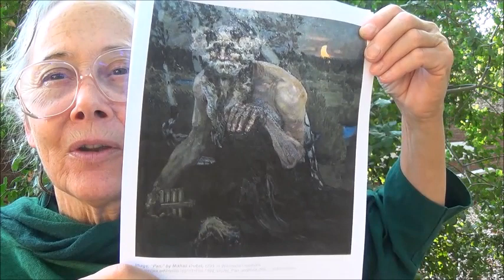"Satan's Powers: 6.4 Lack of Logical Mind" . by Alice B. Clagett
Full Title: "Satan's Powers and What to Do about Them: 6.4 Lack of Logical Mind" ... by Alice B. Clagett